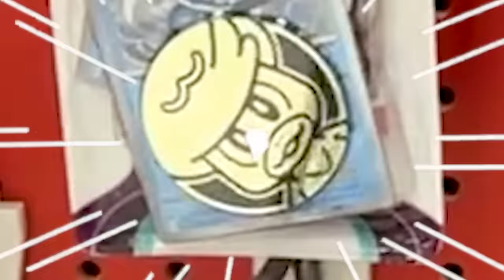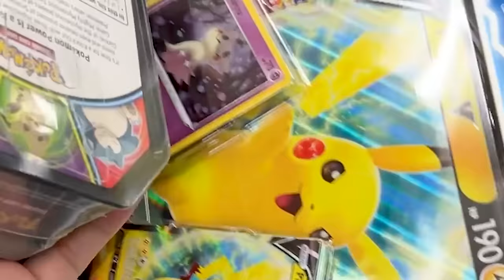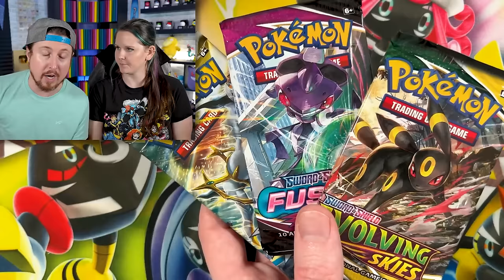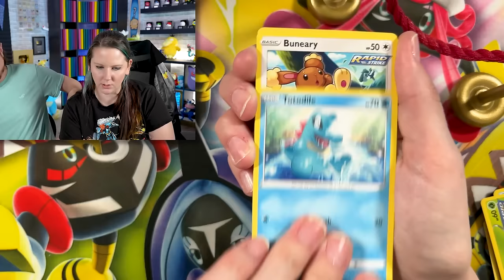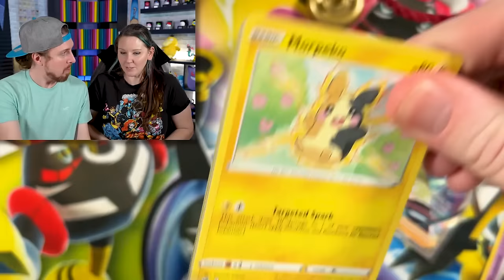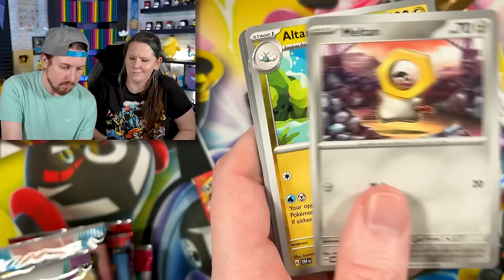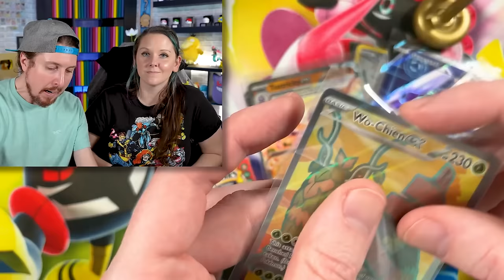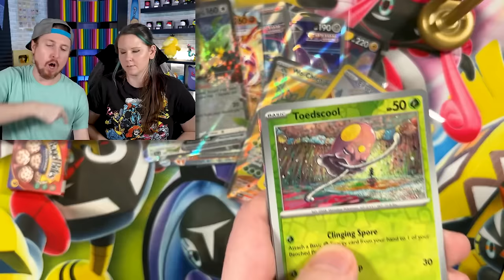Holidays OVER and Pokemon Cards Back To NORMAL?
I have NOT seen the Pokemon card section in stores like this in 4 years! Holidays are over and I go to Target and Walgreens to see if it has returned to normal with Pokemon cards on the shelf. Pokemon card opening with a few days left of the year to prove I can win a RealBreakingNate and Marie battle. Will there be full or EMPTY shelves?

Fan Mail Box:
RealBreakingNate
USA
(Please Note I currently DO NOT do trades through the mail. It does take me awhile to go through mail due to the volume. Trying my best, I appreciate your patience. If you would like a signed card please also include a self addressed stamped envelope along with your card, thank you.)